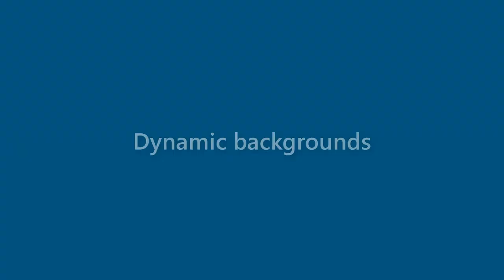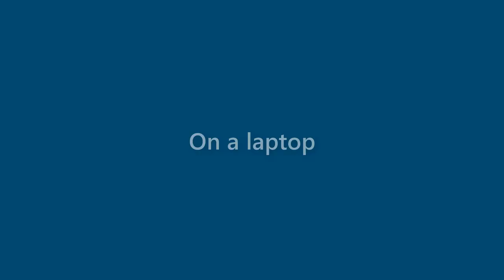Nova Hodge - appearance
Name Look - Nova Hodge - appearance. In this video we present "Nova Hodge" name look and feel in various scenarios.
This video will cover:
How does "Nova Hodge" look as a personal letterhead?
How does "Nova Hodge" look on a business card?
How does "Nova Hodge" look on a computer/laptop screen?
How does "Nova Hodge" look with different background colors?
How does "Nova Hodge" look with various fonts?